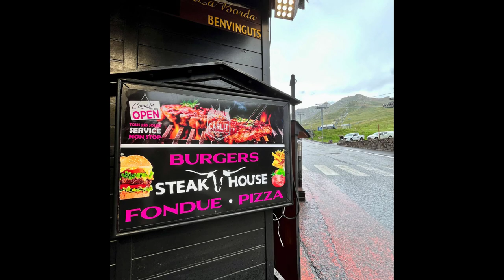EL CARLIT RESTAURANT PAS DE LA CASE paella bœuf Onglet Agneau Entrecôte morue légumes Fideua Seafood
EL CARLIT RESTAURANT PAS DE LA CASE tournedos Rossini, la paella, le bœuf Angus, Onglet, Agneau au romarin, Entrecôte « lechal » morue avec des légumes grillés, etc. Paella, Fideua, Seafood.